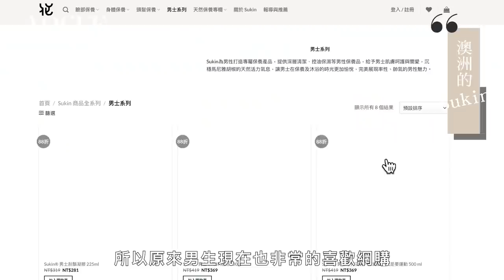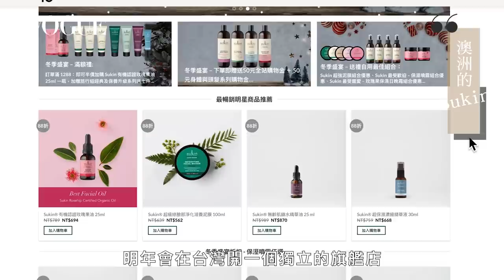免代購！澳洲天然保養品牌Sukin，台灣藥妝店就買得到｜美容編輯隨你問#115｜Vogue Taiwan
台灣藥妝店吹起了一股自然植物風潮，寶雅、康是美、屈臣氏，有哪些快速竄紅的必買好物？
各國天然保養品牌
00:32 澳洲的 Sukin
05:32 法國的 Yves Rocher
08:35 法國 Nuxe
09:25 日本的 LITS

好物推薦
02:43 Sukin 保濕噴霧
02:56 Sukin 經典臉部活力角質調理霜
03:39 Sukin 超級綠臉部淨化滋養泥膜
06:46 Yves Rocher 龍舌蘭木莓亮澤髮
07:03 Yves Rocher 龍舌蘭辣木籽淨化髮醋
07:21 Yves Rocher 和好吧晚安護髮精華乳
08:38 Nuxe 全效花香精華油
10:12 LITS 亮白極淨淡斑面膜
10:53 LITS 逆齡無痕修護面膜